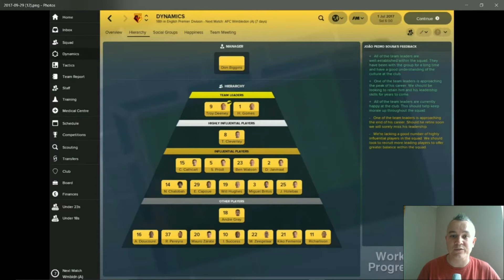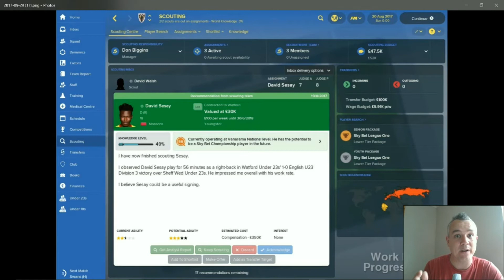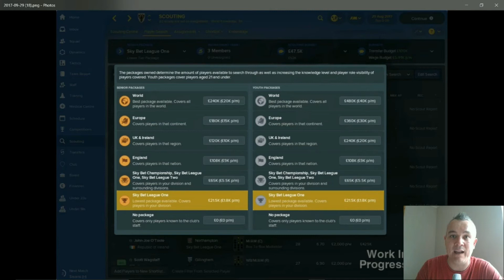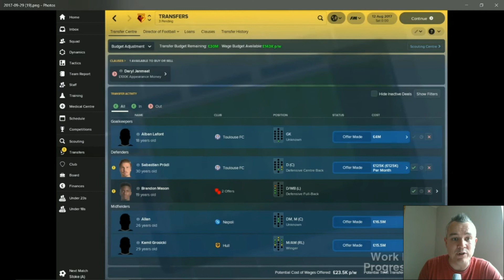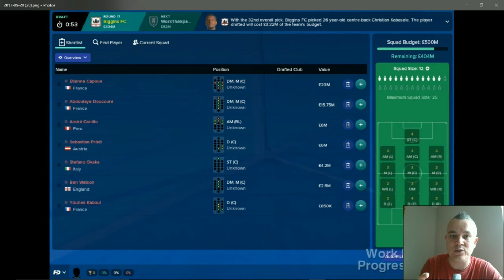FOOTBALL MANAGER 2018 FEATURE ANNOUNCEMENT | DYNAMICS! | NEW MATCH ENGINE!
The day has finally arrived! Sports Interactive released their Feature Announcement video, and it suggests that Football Manager 2018 is going to be a big upgrade!

In this video, I take a look at what was said, and also analyse the screenshots from the end of the video.

Let me know what you think of SI's video and the upcoming game! Leave a comment about what has been announced so far, and what you want to see in upcoming announcements.